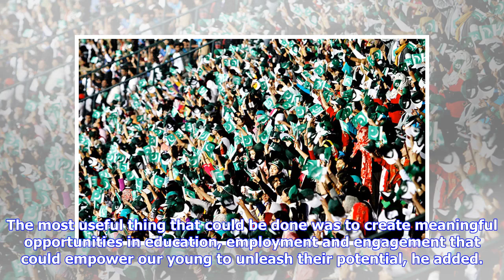Breaking News | Pakistan currently has largest youth population of its history: UNDP report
Pakistan currently has largest youth population of its history: UNDP report Islamabad: Pakistan currently has the largest population of young people ever recorded in its history, according to a comprehensive National Human Development Report (NHDR) report launched by UNDP on Wednesday. It is currently one of the youngest countries in the world and the second youngest in the South Asian region after Afghanistan, the report said adding that of the total population 64 per cent is below the age of 3...